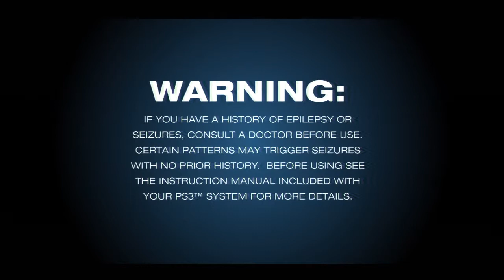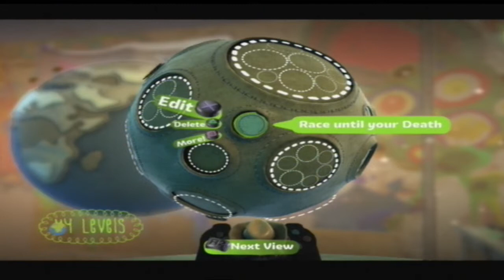LittleBigPlanet 2 Walkthrough HD - Intro - Part 1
Walkthrough by Ryan (SpottinGames), Remco & Jasper on the Playstation 3.

LittleBigPlanet Karting: -- TBA 2012 --